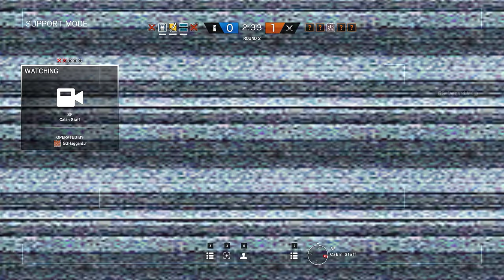Rainbow Six Siege + Part 662 + Presidential Plane TDM Secure Area + velvet shell reinforcement crew